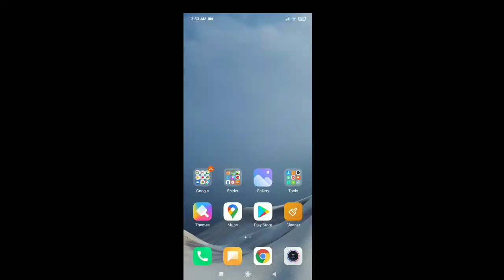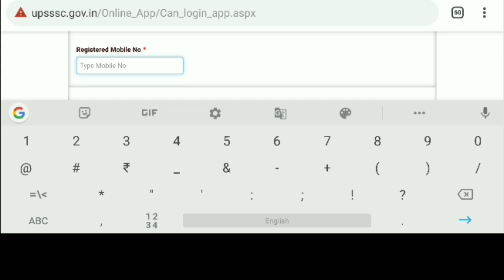Up Lekhpal final print download kaise kare | How to Download Up Lekhpal form final print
thanks...